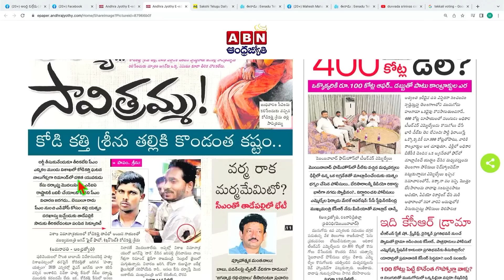జగన్ గారి ప్లాన్ లో చేంజ్| Mahasena Rajesh On Kodi Kathi Srinu | Mahasena Media